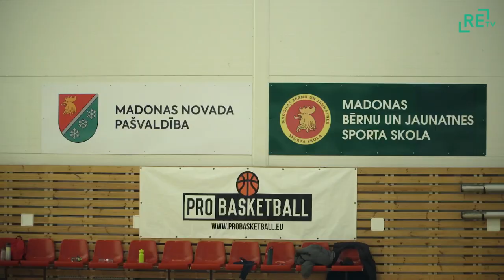Basketbola diena Madonā